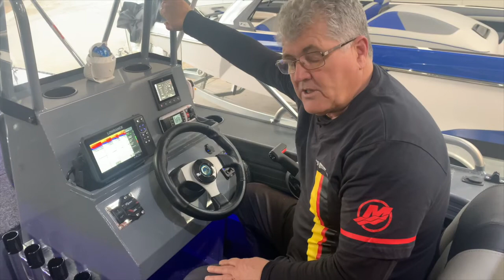Melbourne Virtual Boat Show BLUEFIN Barracuda 540 S.C